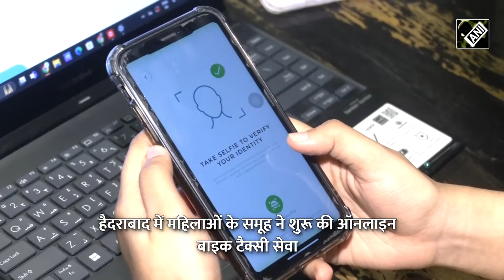Hyderabad: महिलाओं ने शुरू की महिलाओं के लिए Bike Taxi Service, Woman Empowerment का अनूठा प्रयास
हैदराबाद (Hyderabad)की महिला उद्यमियों (Business Women) ने महिला यात्रियों (Female Passengers) की सुरक्षा (Security) और सशक्तिकरण (Woman Empowerment) को संबोधित करने के लिए महिलाओं (Women) के लिए विशेष बाइक परिवहन सेवा (Bike Taxi Service) शुरू की। यह पहल महिलाओं द्वारा महिलाओं के लिए संचालित एक सुरक्षित और आरामदायक यात्रा विकल्प प्रदान करती है, और इसका उद्देश्य सामाजिक वर्जनाओं को तोड़ना और उत्साही महिला सवारों का समर्थन करना है। डोवली की संस्थापक और सीईओ ज़ैनब खातून फार्मेसी में स्नातक हैं.